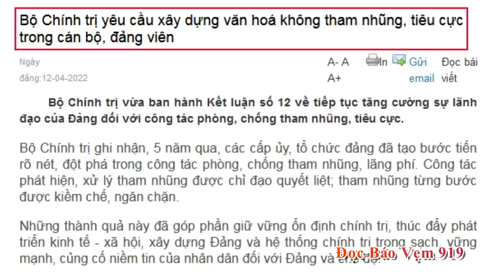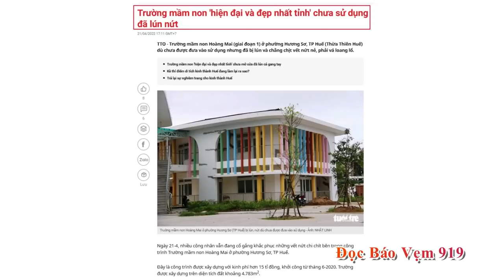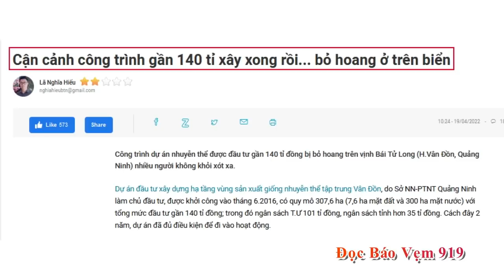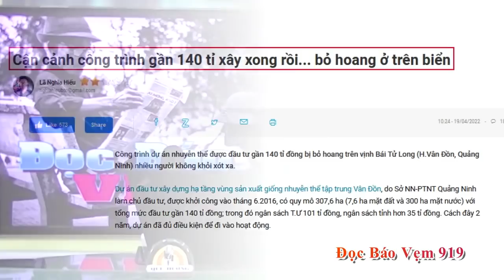ĐỌC BÁO VẸM với Nguyên Khôi và Hoàng Tuấn #919